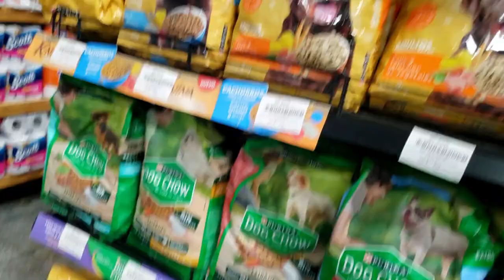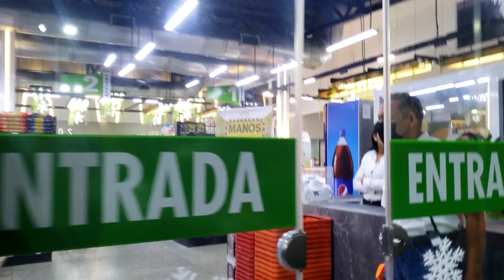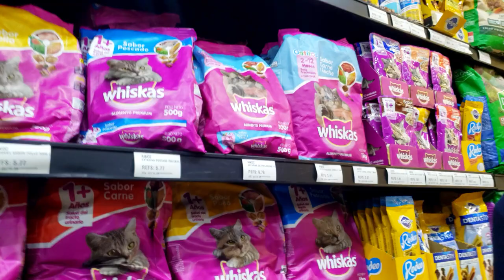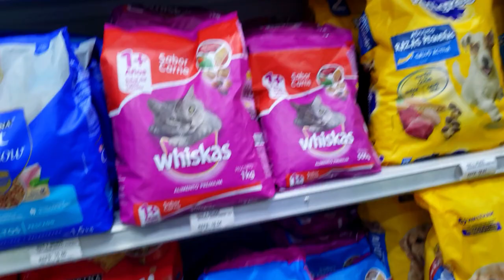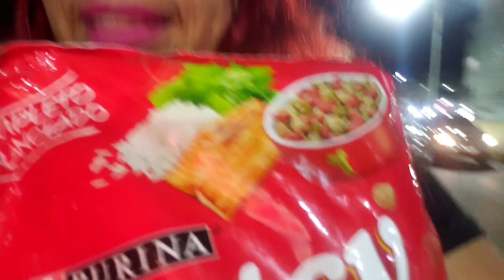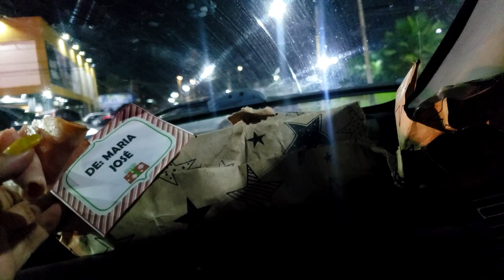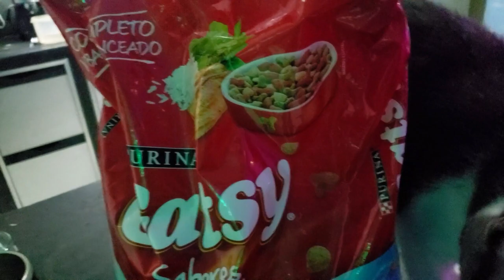LECHERIA SE HAN IDO DE VACACIONES TODO SOLO VLOGMAS